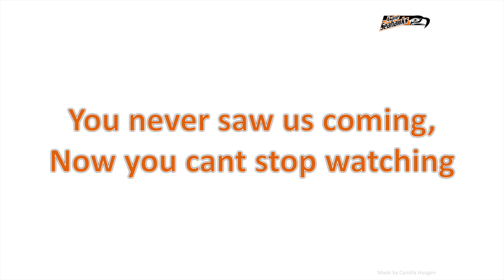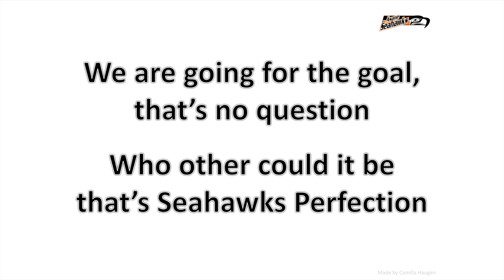Åsane Seahawks Perfection - Cheermix 2019/20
♥ Dont forget to use HD mode♥